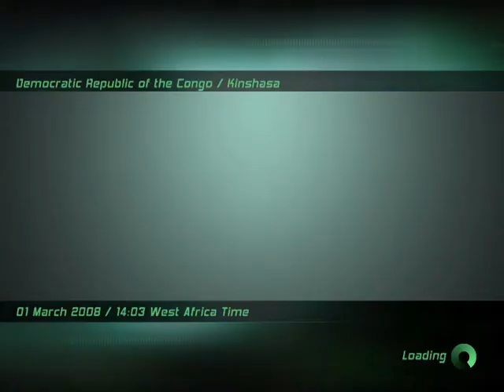Splinter Cell Double Agent Playthrough part 20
Another 2 bugs in the game :1)When you use the opsat(mini map) and load the game crashes.2)The graphics automatically change to the lowest and there's nothing you can do with it here.